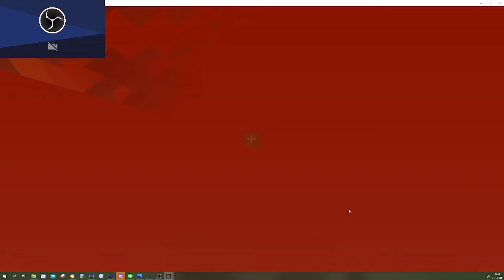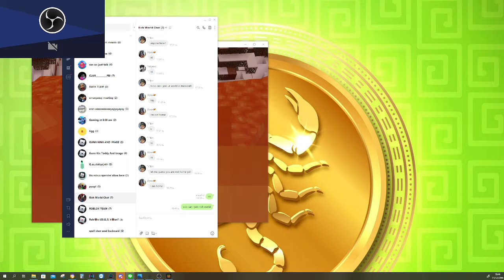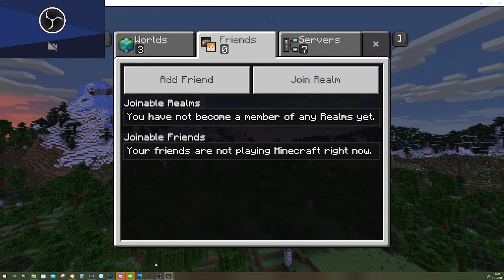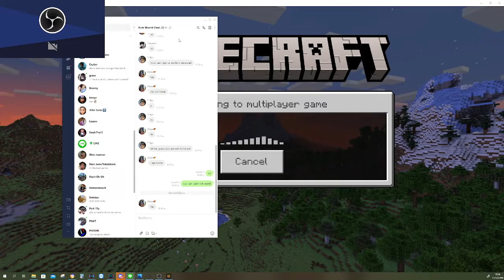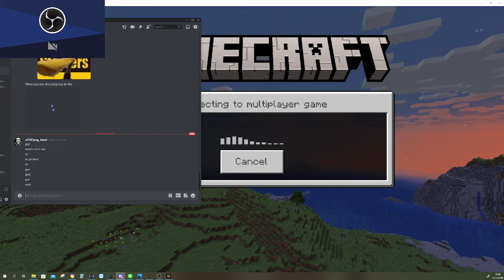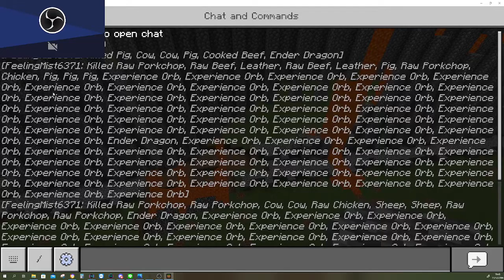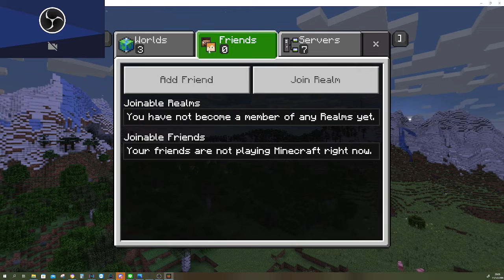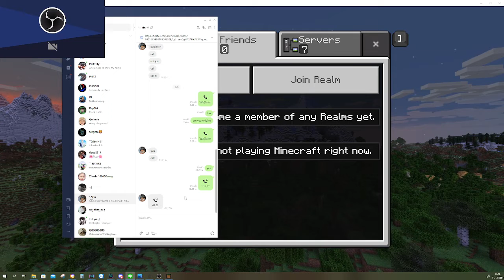minecraft with kin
i play minecraft with kin